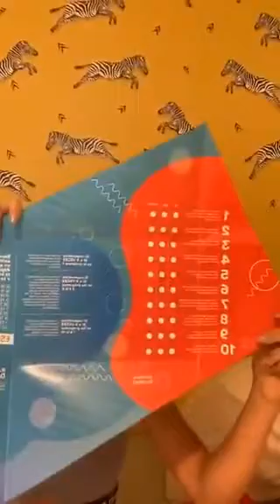Lali: Amiga date cuenta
Lali Espósito: Amiga date cuenta